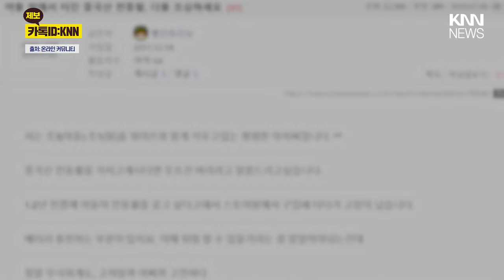중국산 전동휠 샀다가 '경악'...연기 올라오더니 '펑!' / KNN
/ knn.news